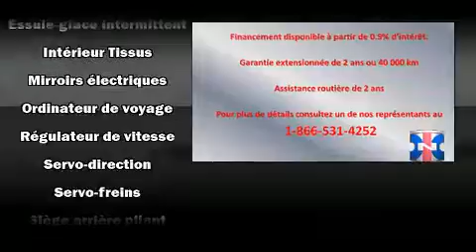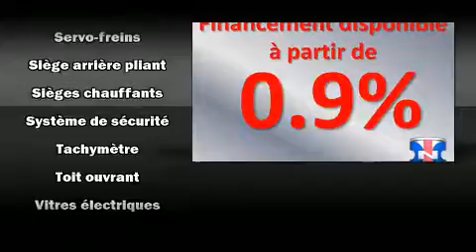2015 Volkswagen Jetta 1.8 TSI Trendline+ * TOIT OUVRANT *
Automobiles Niquet Volkswagen
1905, boul. Laurier

��motions garanties avec la Volkswagen Jetta 2015. Affichant un peu plus de 10 000 km au compteur, cette berline 4 portes met la priorit�� sur le confort, la s��curit�� et son c��t�� pratique. Ce v��hicule offre une transmission automatique �� traction avant et un moteur 4 cylindres de 1,8 L. Parmi les principales caract��ristiques on retrouve un climatiseur, un compte-tours, des essuie-glaces intermittents, un ordinateur de bord, un afficheur de la temp��rature ext��rieure, une banquette arri��re �� dossiers rabattables s��par��s, colonne de direction inclinable et t��lescopique, et l'ouverture automatique de la glace du conducteur. Le syst��me audio comporte un lecteur CD �� compatibilit�� MP3, commandes audio sur le volant, et 4 haut-parleurs parfaitement positionn��s. Volkswagen a mis la s��curit�� des occupants au coeur de ses pr��occupations avec les ��quipements suivants: rideaux gonflables pour prot��ger la t��te, coussins gonflables lat��raux �� l'avant, syst��me antipatinage, syst��me d'assistance au freinage, un syst��me antivol, et freins �� disque aux 4 roues avec antiblocage. Le dispositif de stabilit�� ��lectronique fait appel �� des technologies de pointe qui rehaussent l'adh��rence �� la route. Voici un v��hicule d'occasion certifi�� qui a pass�� haut la main l'exigent processus de certification de Volkswagen, qui comprend une inspection compl��te en 112 points! Nous comptons sur une ��quipe exp��riment��e, d��vou��e et enthousiaste, pr��te �� vous servir. Nous vous aiderons �� trouver le bon v��hicule au prix qui respecte votre budget. Nous sommes l�� pour vous aider.